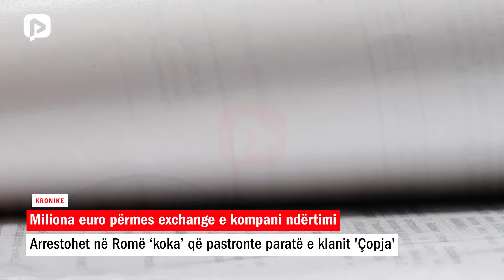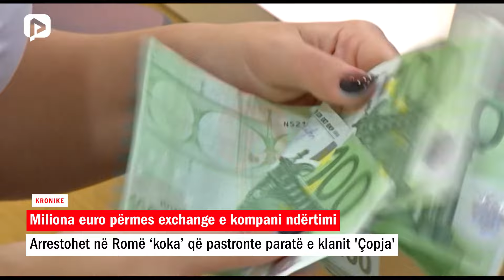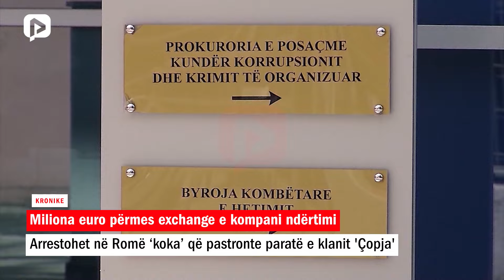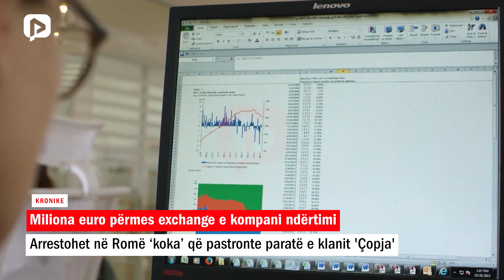Arrestohet në Romë ‘koka’ që pastronte paratë e klanit 'Çopja', kush eshte ai?